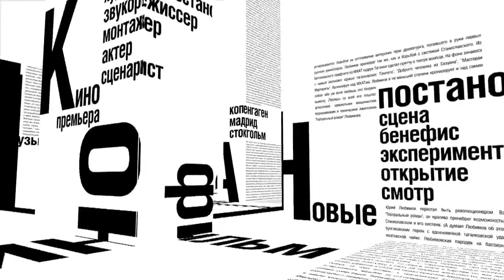Афиша. 5 сентября 2018 года - Вести 24